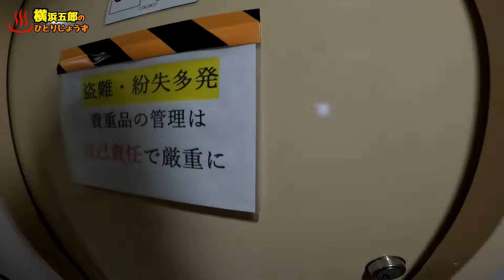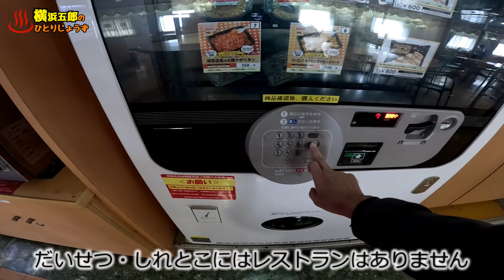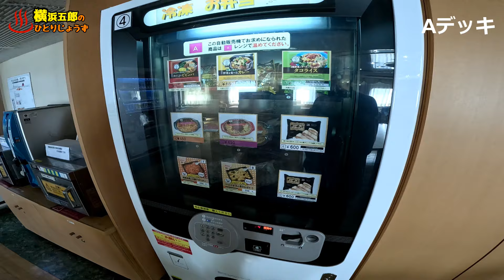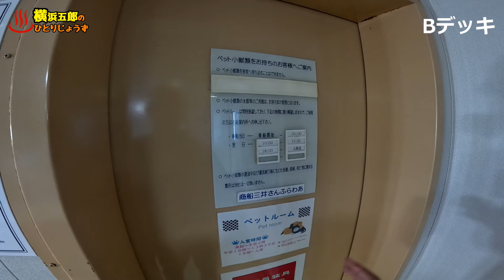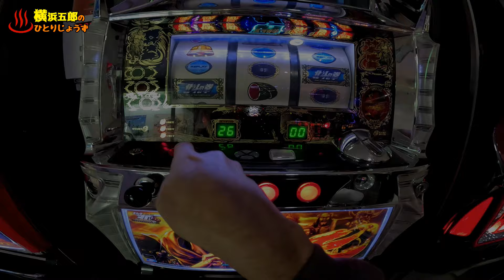【さんふらわあ深夜便】引退間近のだいせつで苫小牧へ カジュアル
2025年に引退するさんふらわあの深夜便、だいせつで北海道にまたまた行ってきました。
御船印とスタンプをゲットし、とても快適な船旅でした。

旅のおススメ動画